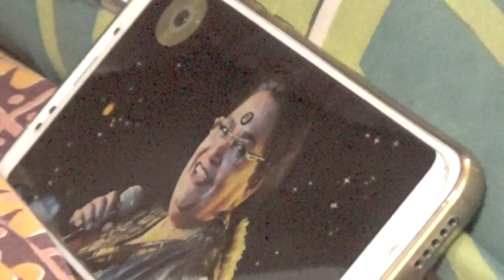Google My Kiddo || SunShine VideoGraphy || 15 Months Google || 02.04.2019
Video : Google Dancing on Songs
Camera : Galaxy S7
Video Shot on : 2nd April 2019
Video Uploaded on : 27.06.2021